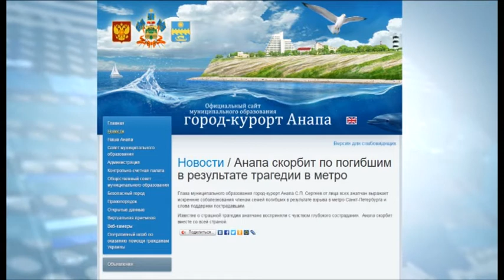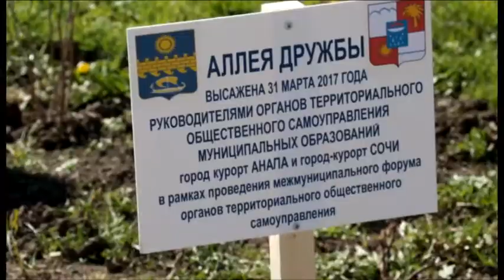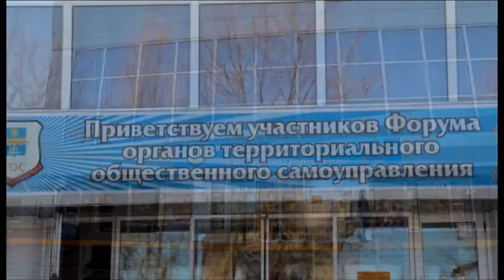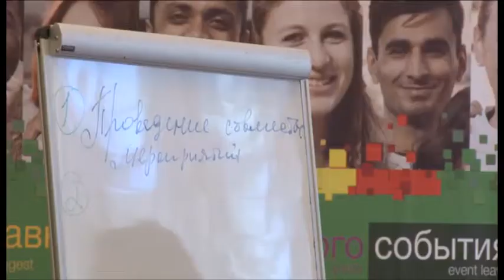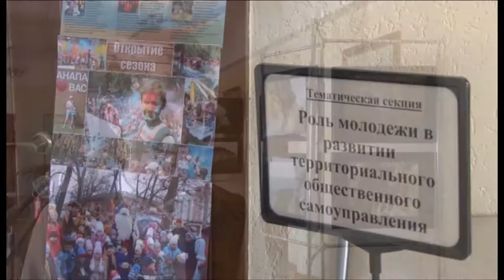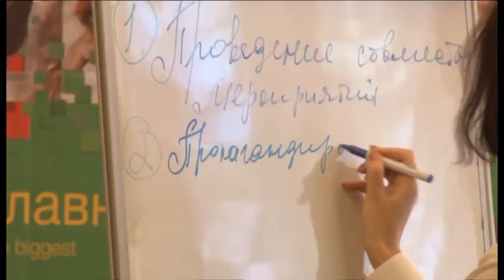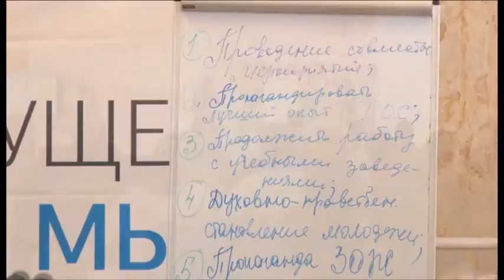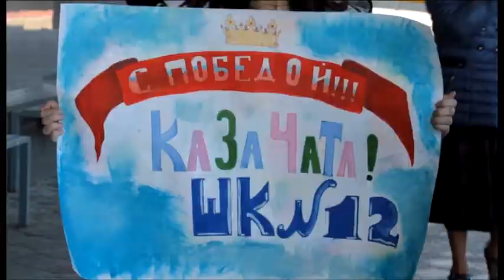Новости "Анапа Регион" от 03 апреля 2017 года